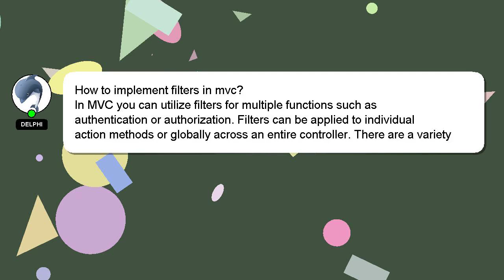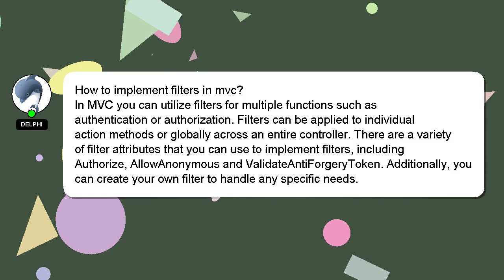How to implement filters in mvc?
Allow me to introduce myself briefly, Nice to meet you, I am Delphi. Let me help you with your questions. - How to implement filters in mvc?

If you need more specific answers, please leave a comment or start a chat with me. I will express my appreciation for your answer by 'hearting' it.

*2 What we are experimenting :*